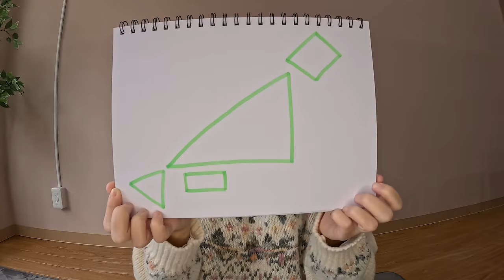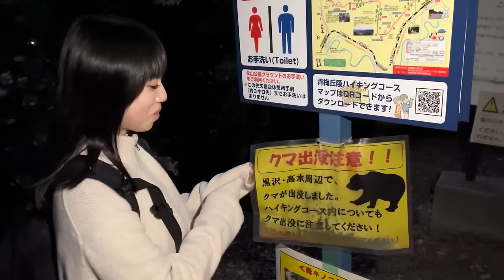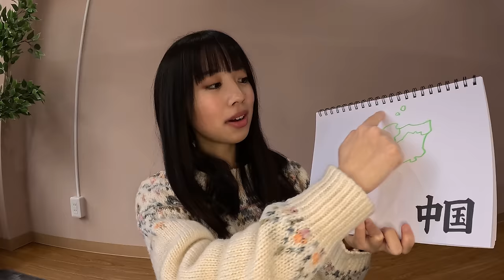日本の地理🗾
47都道府県をざっくり紹介！
地図は全部手書きで頑張りました✍🏻
まだまだ動画には登場していない県が沢山あるので今後も色んな所に行ってシェアしていきます！

0:00    イントロ
0:19    概要
0:59    #1 北海道
1:34    東北地方
1:53    #2 青森
2:16    #3 岩手
2:39    #4 宮城
2:56    #5 秋田
3:26    #6 山形
3:44    #7 福島
4:05    関東地方
4:30    #8 茨城
5:10    #9 栃木
5:24    #10 群馬
5:44    #11 埼玉
6:08    #12 千葉
6:23    みそピー休憩
9:09    #13 東京
9:28    #14 神奈川
9:50    中部地方
9:59    #15 新潟
10:19   #16 富山
10:37   #17 石川
10:51   #18 福井
11:04   #19 山梨
11:16   #20 長野
11:37   #21 岐阜
11:51   #22 静岡
12:12   #23 愛知
12:32   近畿地方
12:54   #24 三重
13:13   #25 滋賀
13:35   #26 京都
13:45   #27 大阪
14:02   #28 兵庫
14:15   #29 奈良
14:30   #30 和歌山
14:48   中国地方
15:17   #31 鳥取
15:46   #32 島根
16:00   #33 岡山
16:21   #34 広島
16:38   #35 山口
16:53   四国地方
17:12   #36 徳島
17:29   #37 香川
17:44   #38 愛媛
17:59   #39 高知
18:11   九州地方
18:23   #40 福岡
18:40   #41 佐賀
18:56   #42 長崎
19:19   #43 熊本
19:34   #44 大分
19:44   #45 宮崎
19:56   #46 鹿児島
20:18   #47 沖縄
20:53   まとめ